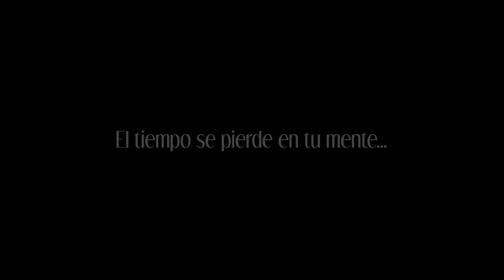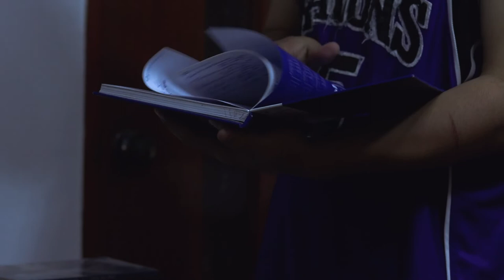Destiempo | Trailer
Próximamente, un nuevo cortometraje de alterno "Destiempo".

Dirección: Catalina Fernández Mondoñedo

Producción: Alez Guanilo Conde

Guion:
Catalina Fernández Mondoñedo
Marcelo Jáuregui Rojas

Dirección de arte:
Catalina Fernández Mondoñedo
Marcelo Jáuregui Rojas

Dirección de Fotografía:
Bryan Aguilar Vallejos
Fidel Chicoma Plasencia

Cámara:
Fidel Chicoma Plasencia
Marcelo Jáuregui Rojas
Bryan Aguilar Vallejos

Luminotécnico y Script: Fidel Chicoma Plasencia

Vestuario: Catalina Fernández Mondoñedo

Storyboard: Alez Guanilo Conde

Dirección de Audio: Bryan Aguilar Vallejos

Sonidista: Alez Guanilo Conde

Claqueta: Catalina Fernández Mondoñedo

Edición: Marcelo Jáuregui Rojas